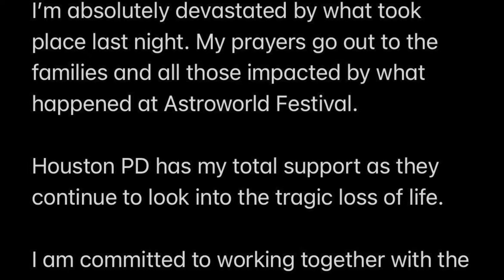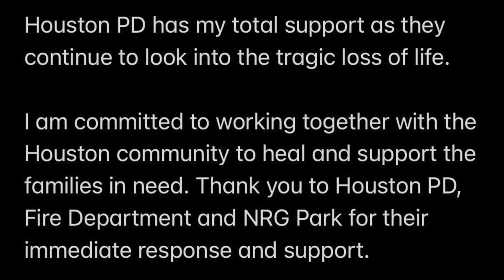BREAKING HIS SILENCE : Travis Scott speaks out after Astroworld Festival’s horror stampede kills 8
RAPPER Travis Scott has said he is "absolutely devastated" after at least eight people died in a crush during the first night of his Astroworld Festival.

Hundreds more were injured in the rush towards the stage at NRG Park in Houston on Friday.
The rapper took to his Twitter page to tell fans his prayers went out to the families involved.

"I am absolutely devastated by what took place last night. My prayers go out to the families and all those impacted by what happened at Astroworld Festival," he wrote.

Travis added: "Houston PD has my total support as they continue to look into this tragic loss of life.

"I am committed to working together with the Houston community to heal and support the families in need. Thank you to Houston PD, Fire Department and the NRG Park for their immediate response and support."

Around 50,000 fans arrived for the first night of the sold-out, two-day event.

According to Texas officials, the crowd began to "compress towards the front of the stage" at around 9.15pm, which prompted panic.
17 people were transported to nearby hospitals with 11 in cardiac arrest.

Early this morning, while addressing a press briefing, Houston Fire Chief Samuel Pena said: “We had at least eight confirmed fatalities today. We had scores of individuals injured at this event.”